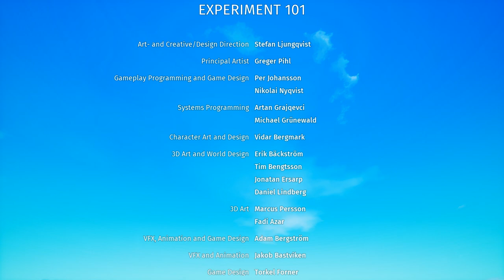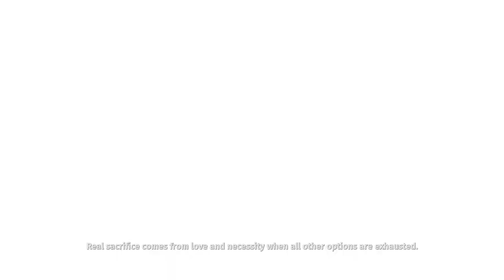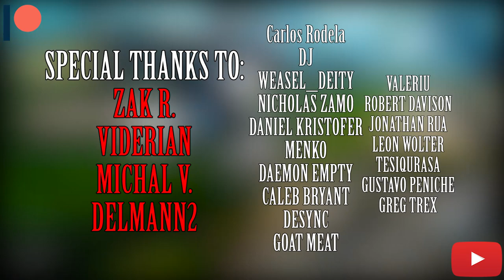Is Biomutant Actually Worth Playing? | C4G Review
Biomutant gained a lot of attention ever since the first trailer in 2017. Was it worth the wait?

* My new mic - Rode Procaster
* My new audio interface - Focusrite Scarlett 3rd Gen
* The best cheap microphone for starting your YouTube channel - BM 800 (used in bunch of my older videos)
* The best cheap gaming headphones for PC and PS4 - ABKONCORE B780

Intro - 00:00

The Visuals - 1:49

The Story - 4:54

The Gameplay - 12:02

Sound & Music - 21:35

The Conclusion - 22:10